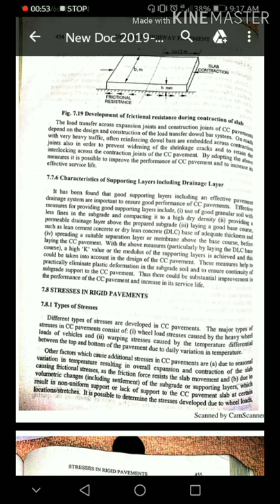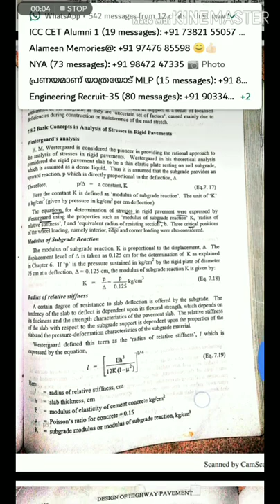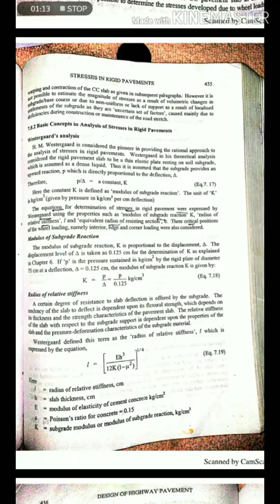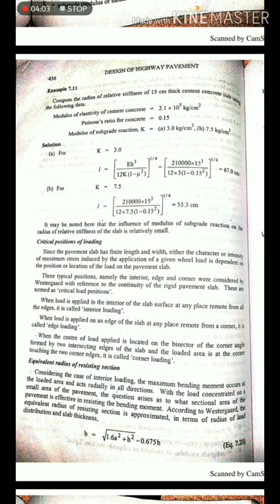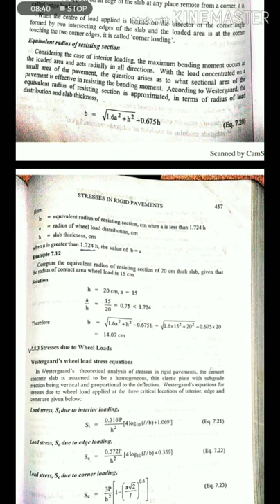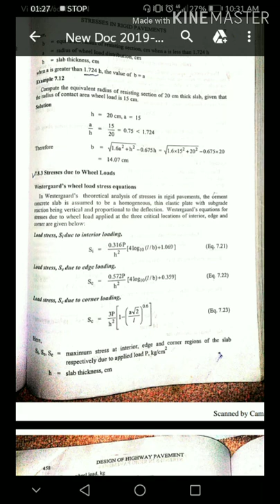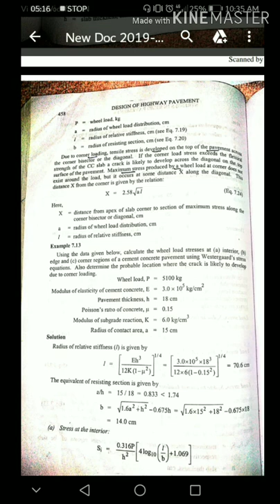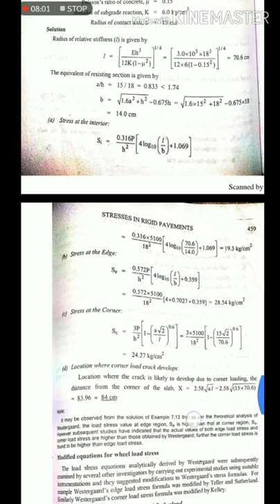Highway pavement design lecture 2